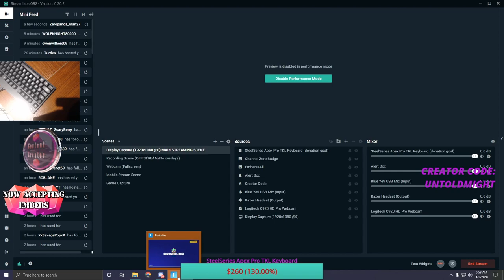You Have NEVER Seen An End Game Grappler Clutch LIKE THIS! 🤩😵 (My First Arena Match w/ My New Duo)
😄 Epic Games ID: UntoldMight
🎮 Xbox Live Gamertag: CodeUNTOLDMIGHT
✨ Discord Username: UntoldMight#8313

🎵 Music 🎶

Intro

Outro

💻 PC Specs:

RAM: G.Skill TridentZ RGB 32 GB (16 GB x 2) DDR4 3200MHz
Motherboard: ASUS ROG Maximus XI Hero (WiFi), Z390 ATX LGA1151
HDD: External Only
SSD: Samsung 970 EVO Plus NVMe M.2 1TB
PSU: Seasonic Focus GX 1000W 80+ Gold Certified (Fully Modular)
OS: Windows 10 Home 64-Bit
Cooling: NZXT Kraken X72 360mm AIO Liquid Cooler with RGB
Fan: NZXT AER F 140mm High-Performance Airflow
Case: NZXT H710i (White) ATX Mid-Tower

🎧 Peripherals:

Webcam: Logitech C920 HD Pro Webcam
Microphone: Silver Blue Yeti USB Mic
Headset: HyperX Cloud Alpha Pro Gaming Headset
Mouse: Logitech G Pro Wireless Optical Gaming Mouse
Keyboard: Logitech G Pro Tenkeyless Mechanical Gaming Keyboard
Mouse Pad: Logitech G640
External Hard Drive: Seagate 5 TB External USB 3.0 Portable Hard Drive
Laptop: Lenovo ThinkPad Yoga Ultrabook Touchscreen Laptop
Phone: 128 GB Green Apple iPhone 11
Chair: BestOffice Black Leather Gaming Chair
Desk: Tribesigns Mahogany Brown Modern L-Shaped Corner Desk

👀 My Fortnite settings:

Window Mode: Windowed Fullscreen
Resolution: 1920 x 1080
Frame Rate Limit: 236-240 FPS
Matchmaking Region: NA East
Latency/Ping: 24-29ms (avg.)
Mouse Sensitivity X: 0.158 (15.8%)
Mouse Sensitivity Y: 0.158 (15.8%)
Mouse Targeting Sensitivity: 0.300
Mouse Scope Sensitivity: 0.400
DPI: 800
eDPI: 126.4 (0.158 x 800)
Polling Rate: 1000 Hz
HUD Scale: 0.70 (70%)
Wall: E
Floor: V
Stairs: Mouse Button 5
Roof: Q
Building Edit: Left Shift
Select Building Edit: Right Mouse Button
Edit on Release: ON

📌 About this video: